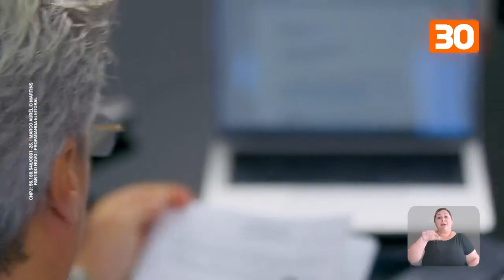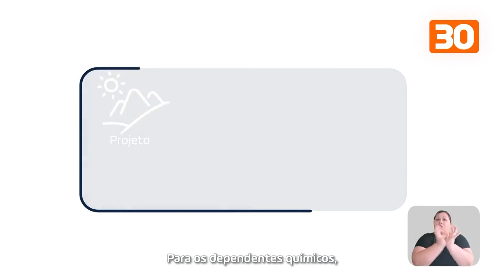2º Turno - Horário Eleitoral: Prefeitos de Ribeirão Preto/SP | TV - 17/10/24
A tradição do Multimídia Nacional para você decidir o seu voto !

Horário Eleitoral Gratuito dos candidatos a prefeito de Ribeirão Preto, cidade do estado de São Paulo. Eleição que está em 2º Turno.
Foi gerada e veiculada pela EPTV Ribeirão (Globo).

Vote consciente !